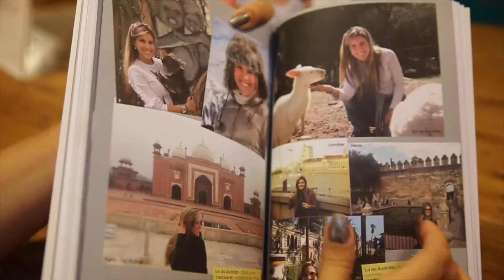Quer viajar? O Lead! na TV apresenta as ilhas Maldivas!